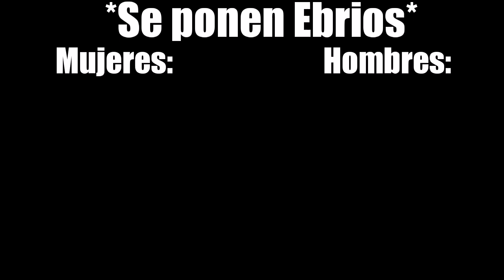*Se ponen Ebrios*........Metal Slug